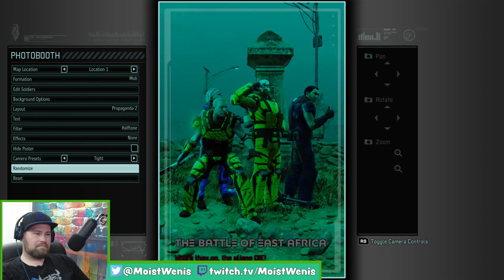XCOM 2 with NGS Persons of Interest! Will they die.....?